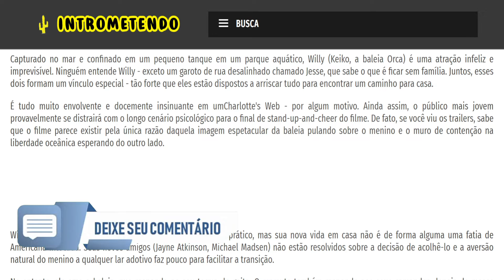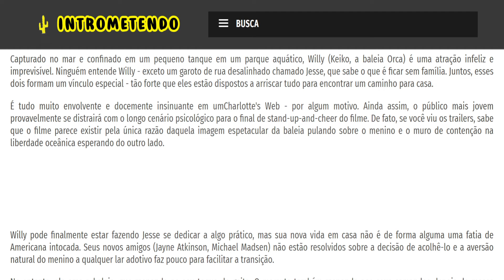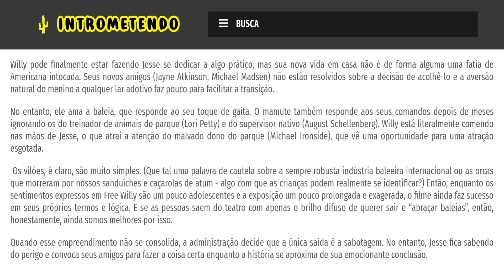Free Willy (1993) - Crítica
Capturado no mar e confinado em um pequeno tanque em um parque aquático, Willy (Keiko, a baleia Orca) é uma atração infeliz e imprevisível. Ninguém entende Willy - exceto um garoto de rua desalinhado chamado Jesse, que sabe o que é ficar sem família. Juntos, esses dois formam um vínculo especial - tão forte que eles estão dispostos a arriscar tudo para encontrar um caminho para casa.